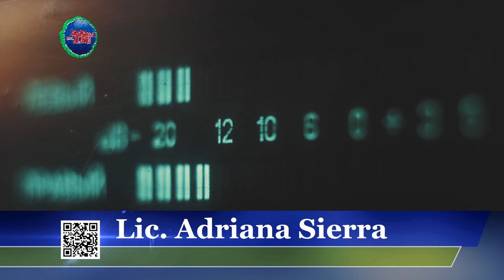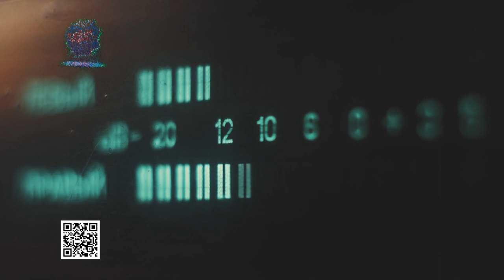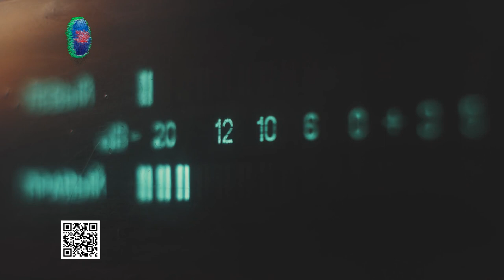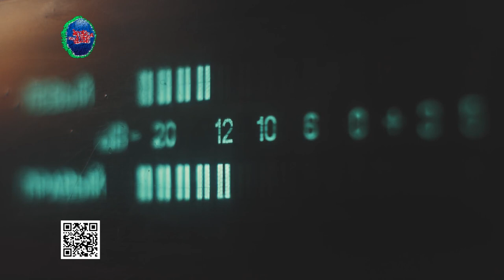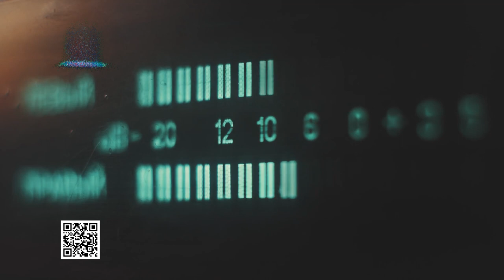Taller en Juan Lacaze "Mitos y realidades sobre el Cáncer de Cuello de Útero"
En el marco del mes Mundial de la Prevención del Cáncer de Cuello de Útero, la Comisión contra el Cáncer realizará este miércoles 29 de marzo a las 18:30 hs.
en el Municipio de Juan Lacaze un taller denominado "Mitos y realidades sobre el Cáncer de Cuello de Útero".

La actividad es apoyada por la Sociedad de Ginecología del Uruguay y financiada por el Laboratorio Roche. Concretamente en Juan Lacaze, es organizada en por el grupo "Te Acompaño" y estará a cargo de la Licenciada Adriana Sierra, movilizadora comunitaria del área de educación poblacional de la Comisión de Lucha Contra el Cáncer.